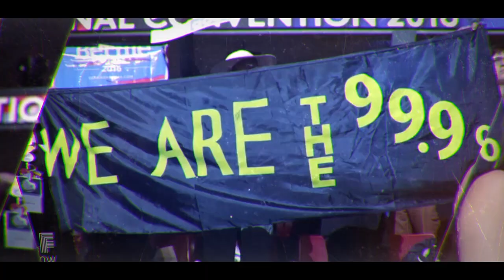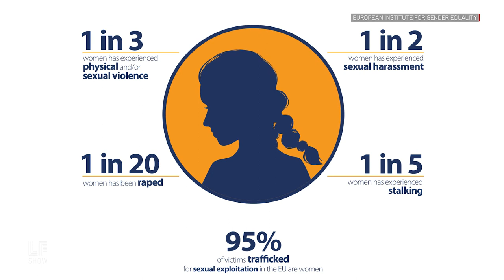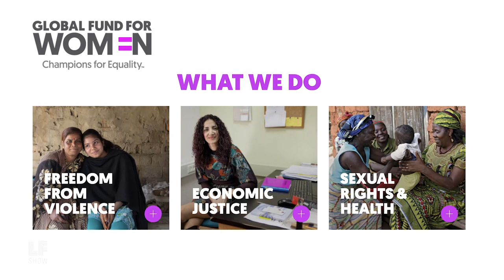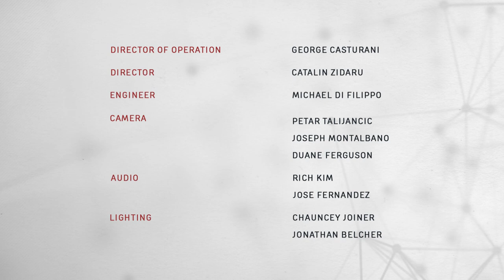How We Can End Gender-Based Violence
Gender-based violence – why are states so bad at making it stop? This week, in her first appearance since fleeing Brazil, women’s rights advocate Debora Diniz joins fellow activists and philanthropists to discuss what works and what doesn’t in stopping violence against women and girls.

Guests:
Terry McGovern currently serves as Harriet and Robert H. Heilbrunn Professor and Chair of the Heilbrunn Department of Population and Family Health and the Director of the Program on Global Health Justice and Governance at the Columbia University Mailman School of Public Health.
Debora Diniz is Deputy Director of the Rights and Justice Unit for the International Planned Parenthood Federation/Western Hemisphere Region.
Kavita N. Ramdas is director of the Open Society Foundations’ Women’s Rights Program and is a globally recognized advocate for gender equity and justice.